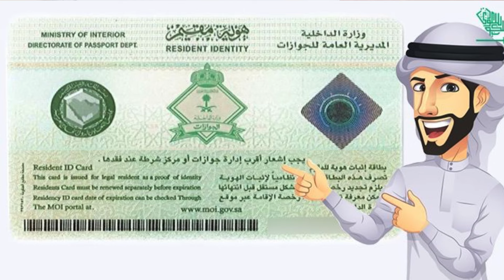Final exit visa Saudi Arabia rules | final exit cancellation fee in Saudi Arabia